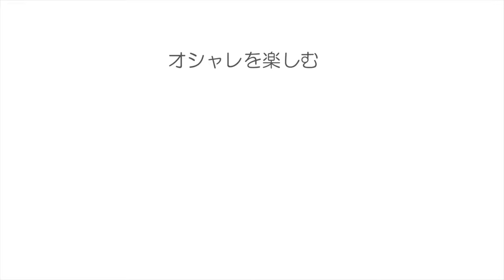寝起きから本当に3分で出来ちゃう！ヘアアレンジ LILAY 池田詩織 SALONTube 渡邊義明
☆寝起きからアレンジ第3弾☆

寝起きから本当に3分で出来ちゃう！
ヘアアレンジをご紹介します♪

【使ったもの】
ダッカール
amazon

Puバンド
amazon

ヘアゴム
amazon

美容動画

Hair styling
Hair arrangement
头发
헤어